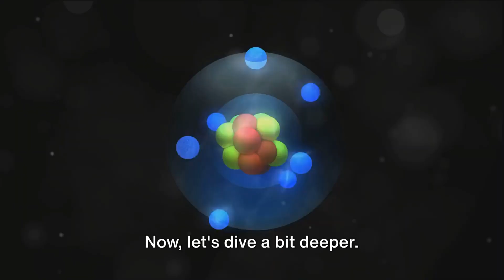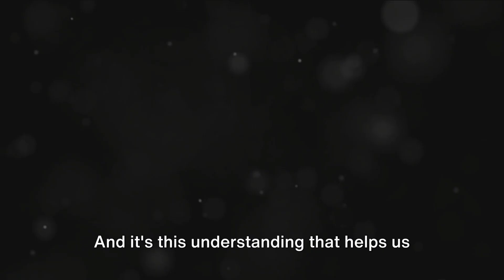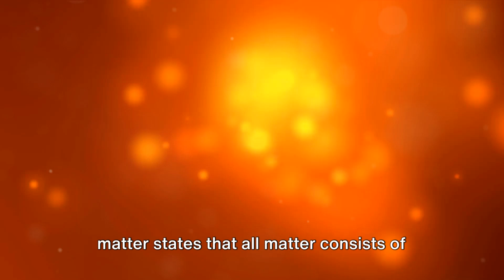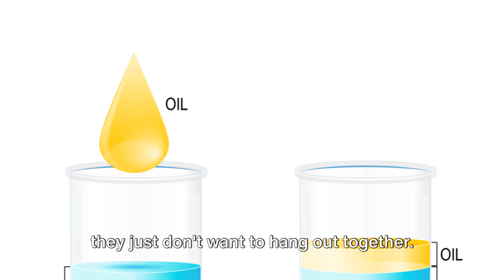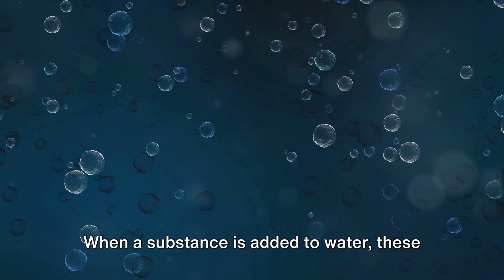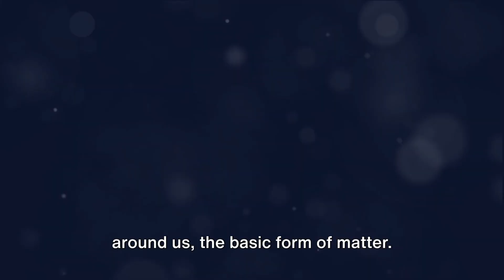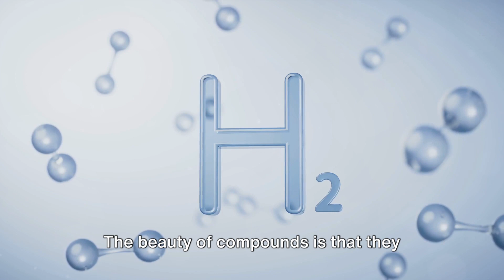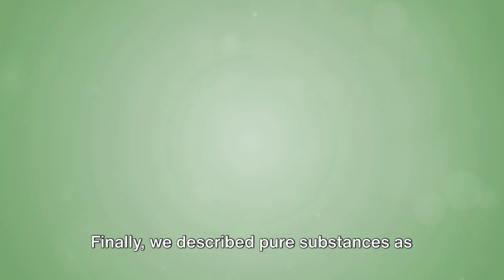Introduction to Pure Substances and Mixtures: Particle Theory, Solubility, Compounds and More!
Welcome to our educational channel! In this video, we'll be diving into the fascinating world of pure substances and mixtures. Get ready to explore the particle theory of matter and discover the key differences between these two concepts.

Join us as we break down complex scientific ideas into easily digestible explanations and engaging visuals. Whether you're a student looking for a clearer understanding or just curious about the world around you, this video is for you.

In this video, we'll cover the fundamentals of pure substances and mixtures, discussing various examples and real-life applications. By the end, you'll have a solid grasp of how particles behave, how mixtures can be separated, and why pure substances play a crucial role in our daily lives.

Our talented team of educators has created this video with your learning experience in mind. We've carefully designed it to be informative, but also interactive and entertaining. So, get ready for an enjoyable learning journey!

So, grab your favorite beverage, sit back, and let's embark on this enlightening adventure together. Click play and let's learn about pure substances and mixtures in a fun and engaging way!

OUTLINE:

00:00:00 Matter and Its Particles
00:01:46 Pure Substances vs Mixtures
00:03:37 Homogenous and Heterogenous Mixtures
00:05:32 Solubility and Concentration
00:07:19 The Universal Solvent
00:08:08 Separating Mixtures
00:10:04 Elements and Compounds
00:11:53 Recap and Conclusion